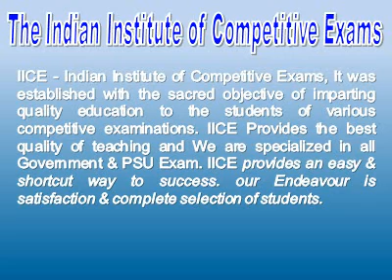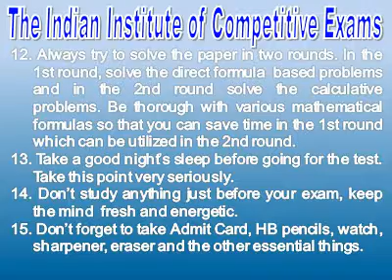Ctet Coaching Hari Nagar Ashram, Best Ctet Institute Hari Nagar Ashram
Special Feature -
• Weekly Test.
• Free Counseling.